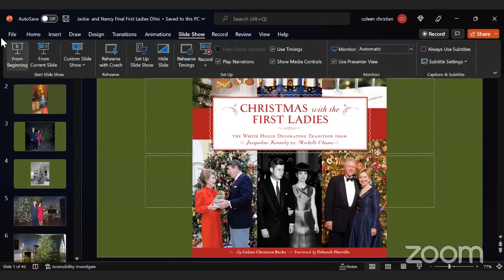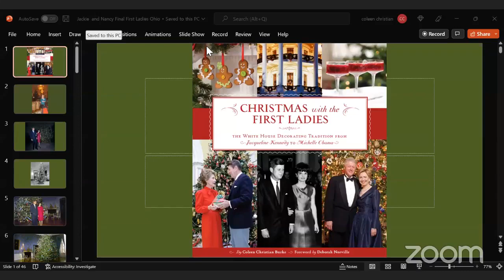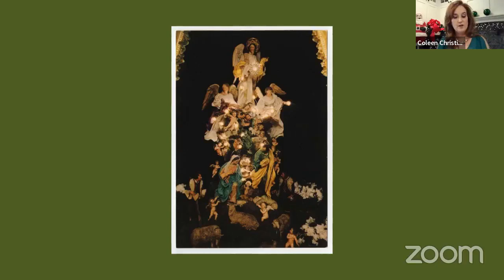Christmas at the White House The Iconic Seasonal Style of Jackie Kennedy & Nancy Reagan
Iconic First Ladies Jackie Kennedy and Nancy Reagan forever changed the way Christmas is celebrated at the White House. Join Author, Historian and former White House Design Partner Coleen Christian Burke as she discusses the festive flair and seasonal sentiment Mrs. Kennedy and Mrs. Reagan forever imprinted on the history of the White House. Learn about the origin of the Diplomatic Children’s Christmas Tea and beloved tradition of surprise celebrity Santas! Coleen will share photos from her award- winning book, Christmas with the First Ladies, and give us an insider’s view of the public and private Christmas celebrations First Ladies Jackie Kennedy and Nancy Reagan created for not only their own families, but the entire country. Join us as history comes alive with the wonder of Christmas celebrations!